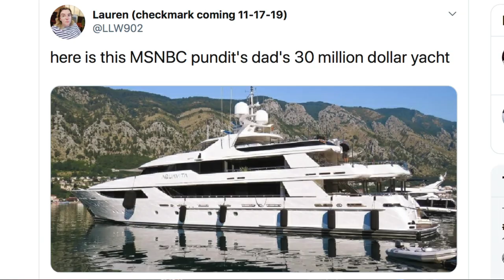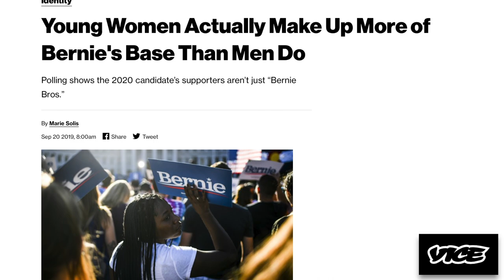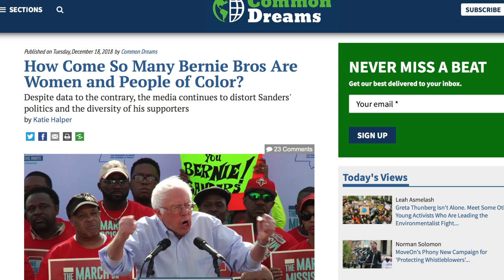MSNBC Guest Claims Sanders’ Supporters Are “Sexist” for Not Supporting Warren